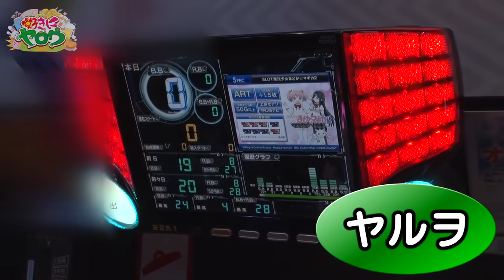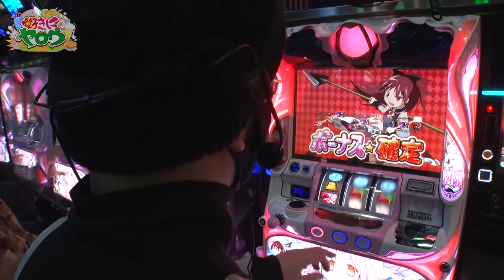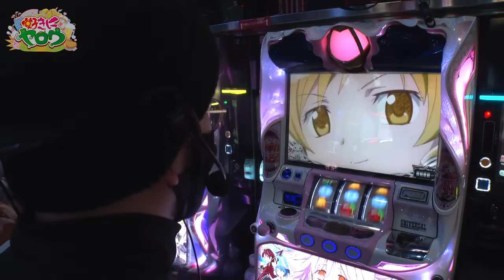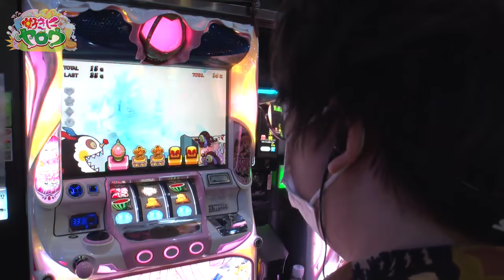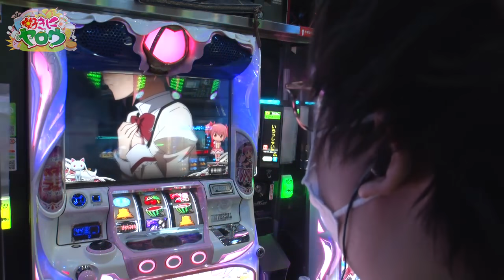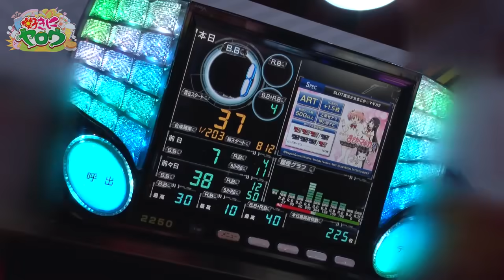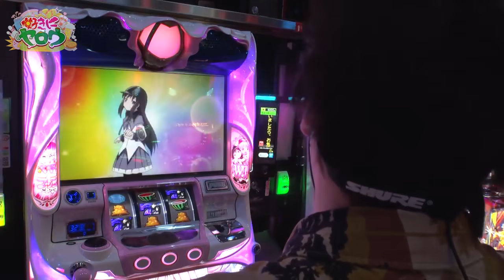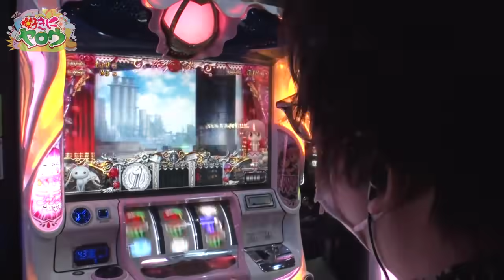好きにヤロウ 第46話(1/2)【ＳＬＯＴ魔法少女まどか☆マギカ２】《ヤルヲ》《ジロウ》[ジャンバリ.TV][パチスロ][スロット]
今回の実戦で2500枚勝ちを目指す2人!!漆黒チャンスに加え、ヤルヲの高確率で当たる預言「今日何か引くな」も発動し勝利は目前!?

■実戦台：ＳＬＯＴ魔法少女まどか☆マギカ２